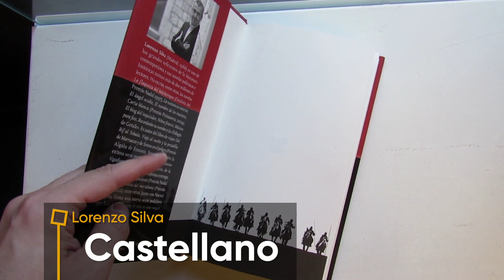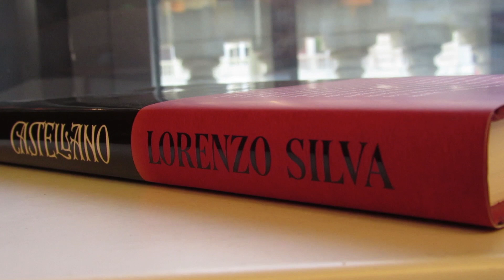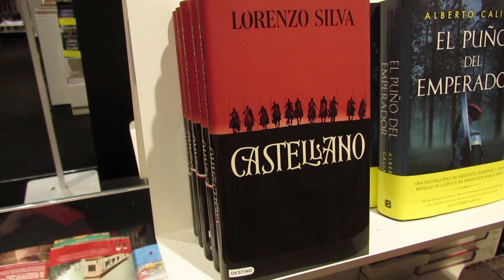Experto Fnac Libros - CASTELLANO, de Lorenzo Silva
Hablamos de Castellano, el nuevo y particular trabajo de Lorenzo Silva. Particular porque sin duda se trata de su libro más ecléctico hasta la fecha. Una novela que navega entre géneros literarios (histórica, ensayo, autobiografía, etc..) para tratar de definir los rasgos (tanto históricos como pasionales) del carácter castellano. Todo, evitando las trampas de los nacionalismos y tratando de frente algunas cuestiones implícitas en el concepto de castellanidad.